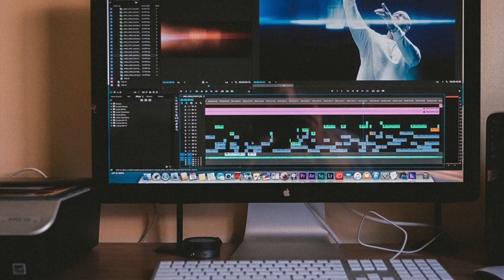Unscripted: Turbulent Weeks and Political Chaos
In this episode Sam asks Mike about the hardest three weeks of church leadership he's ever experienced (It was these past 3 weeks) as well as answering one of the first questions submitted (Hint: it's about politics).